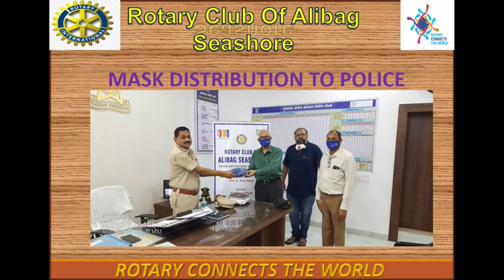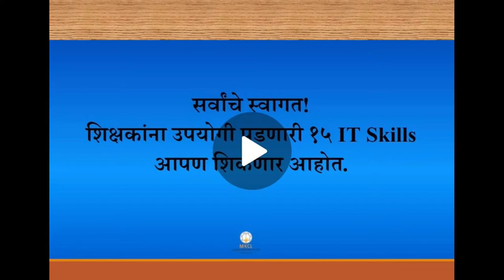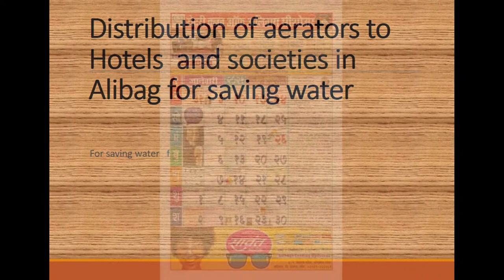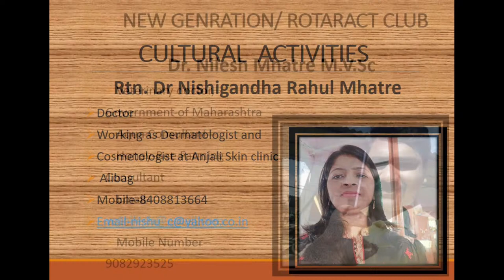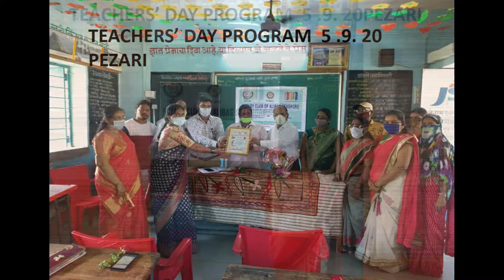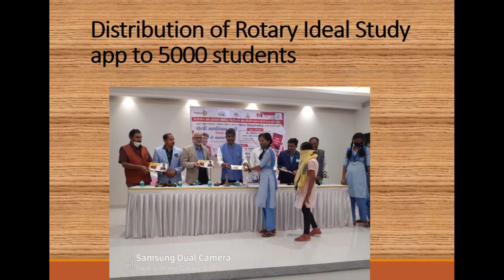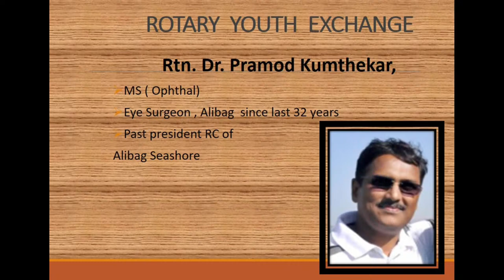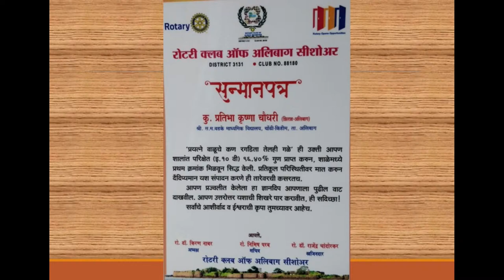आनंदी जीवनाची गुरुकिल्ली || Dr. Anand Nadkarni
Rotary Club Of Alibag Seashore Present
Dr. Anand Nadkarni - psychologist
डॉ. आनंद नाडकर्णी .
Famous psychologist

Dr. Kiran Nabar

Interviewer
Dr. Anil Dongare
Dr. Rajendra Chandorkar
Dr. Aditi Gokhale